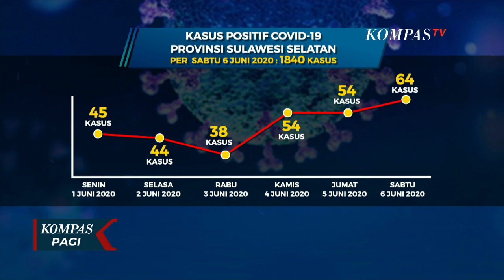Massa Bawa Paksa Jenazah PDP Corona, Polisi Segera Perketat Pengamanan RS!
MAKASSAR, KOMPAS.TV - Maraknya jenazah PDP yang diambil paksa, pihak keluarga dari beberapa rumah sakit rujukan Covid-19 di Makassar, Sulawesi Selatan, membuat polisi memperketat pengamanan di rumah sakit rujukan covid-19.

Tercatat sedikitnya 2 peristiwa pengambilan paksa jenazah PDP Corona di Makassar oleh pihak keluarga karena tidak mau jenazah dimakamkan dengan protokol Covid-19.

Kini sedikitnya sepuluh personel gabungan polisi, dari Polrestabes Makassar, sabhara, hingga Brimob, dikerahkan, agar warga tidak semaunya membawa pulang pasien ataupun jenazah PDP Covid-19 dari rumah sakit.

Ini adalah detik-detik massa membawa paksa jenazah pasien PDP Covid-19 dari Rumah Sakit Labuang Baji, Makassar.

Petugas keamanan rumah sakit yang kalah jumlah tak kuasa menghentikan massa.

Menurut pihak rumah sakit, keluarga tidak ingin jenazah dibawa ke pemakaman khusus pasien Covid-19 di Macanda.

Kejadian ini sempat membuat keributan karena pihak rumah sakit mencegah jenazah dibawa oleh keluarga.

Pasca-peristiwa ini, pihak rumah sakit meminta tim gugus tugas menambah petugas keamanan agar kejadian serupa tidak terulang.

Sebelumnya peristiwa serupa terjadi di Rumah Sakit Dadi, Makassar, Sulawesi Selatan.

Warga mengambil paksa jenazah keluarganya yang berstatus PDP Covid-19.

Peristiwa ini terekam CCTV rumah sakit.

Pasien berstatus PDP Covid-19 tersebut dirujuk dari Rumah Sakit Akademis Makassar.

Sementara itu, maraknya jenazah PDP Corona yang diambil paksa pihak keluarga dari rumah sakit, membuat Gubernur Sulawesi Selatan, Nurdin Abdullah angkat bicara.

Nurdin meminta pemeriksaan swab untuk pasien di rumah sakit, dipercepat dan diutamakan untuk memberikan kepastian kepada pasien, apakah bersatus positif atau negatif Corona.

Tindakan membawa paksa jenazah PDP Covid-19 bisa membahayakan masyarakat luas, karena berpotensi menjadi sumber penularan virus Corona.